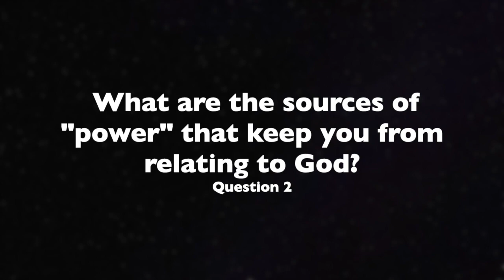Recap Week 1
RECAP Video Pt. 1 - Psalm 29